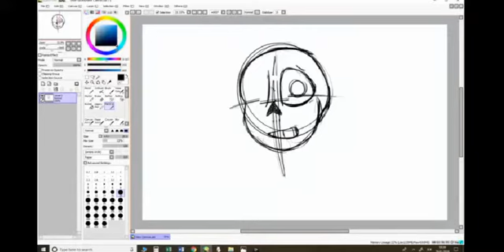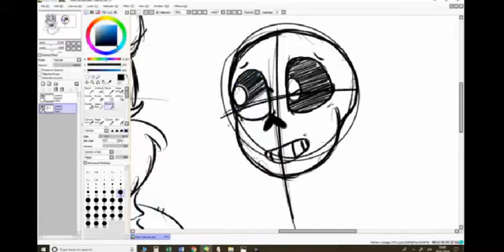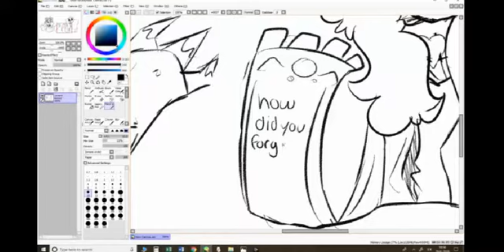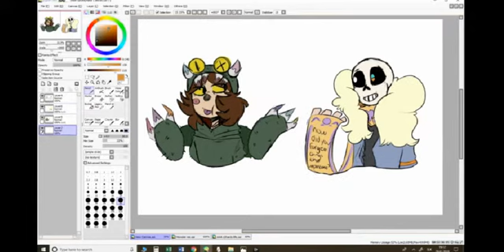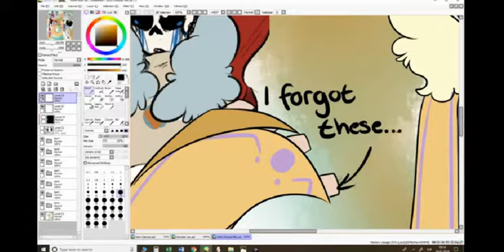Extra on Shardz that i have forgotten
Some extra information on my character that i completely forgot to mention because of me being stupid